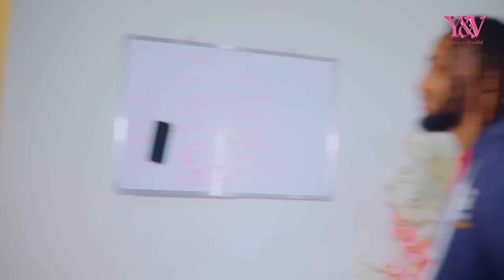Karabaye noneho DAVID agarukanye amahane||intambara irarose ||VANILLAH aratunguwe bari bamukubise